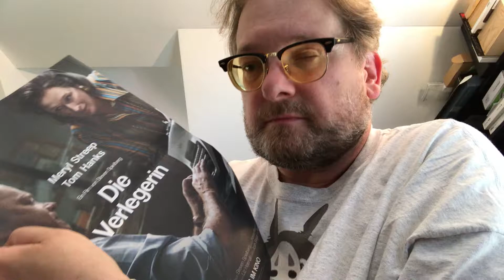Filmtipp The Post - die Verlegerin von Steven Spielberg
Journalist Matthias J. Lange von redaktion42 bespricht den Steven Spielberg Film The Post die Verlegerin mit TomHans und Maryland Streep in den Hauptrollen. Es geht um die Pressefreiheit und die Veröffentlichung der Pentagon Papiere in der Washington Post. Der Film ist auch ein Lehrstück über Emanzipation.

Bei Amazon